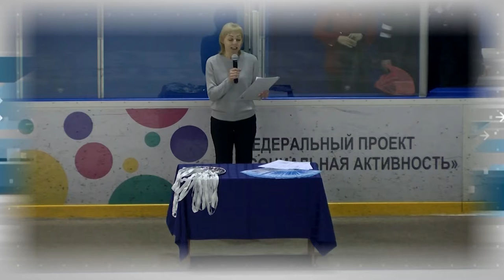Дополнительное время. 25.04. - 29.04.